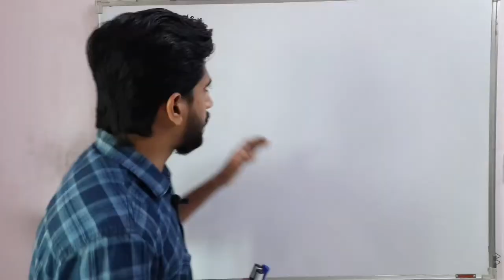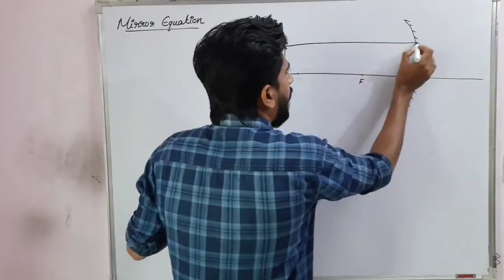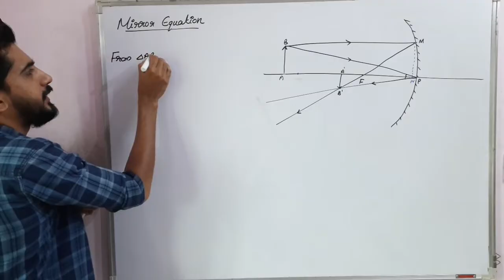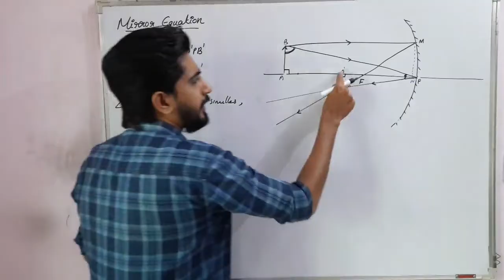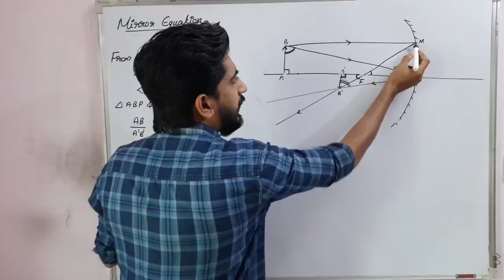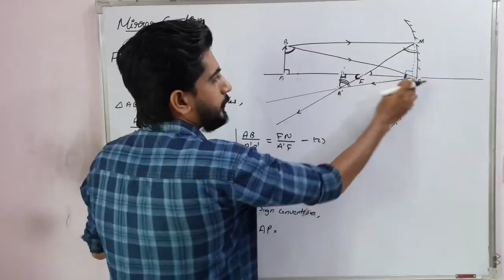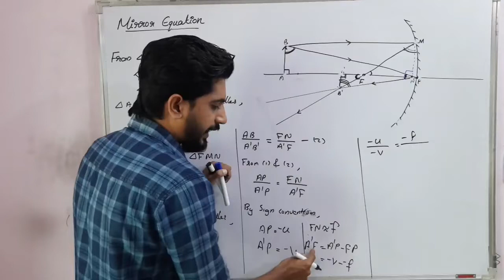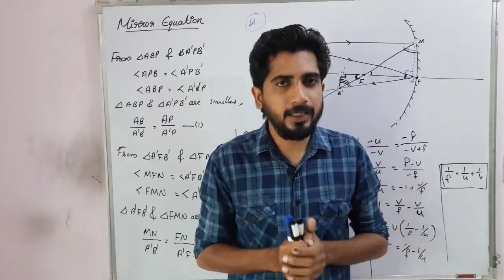MIRROR EQUATION | Important derivations | Plus two physics focus area